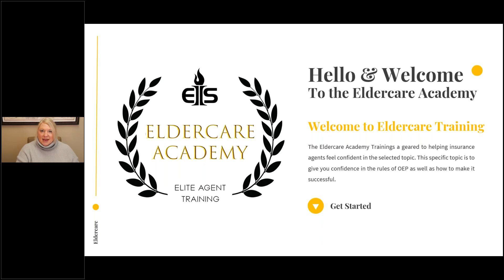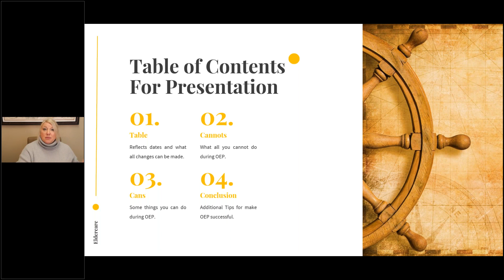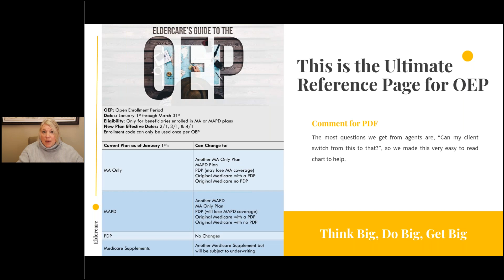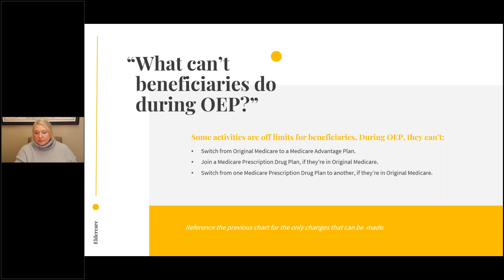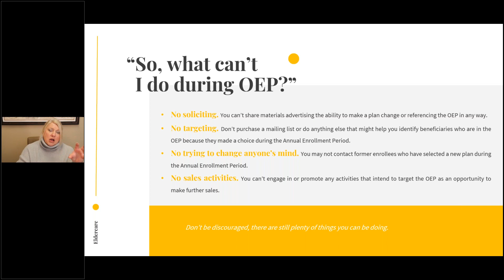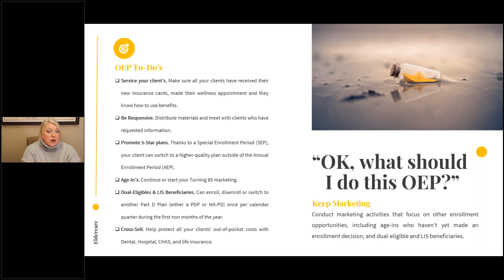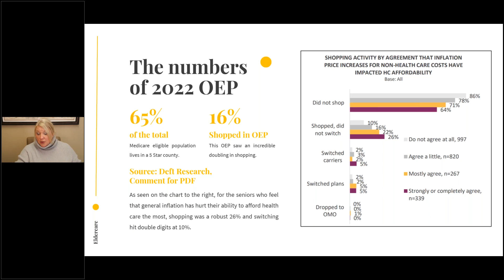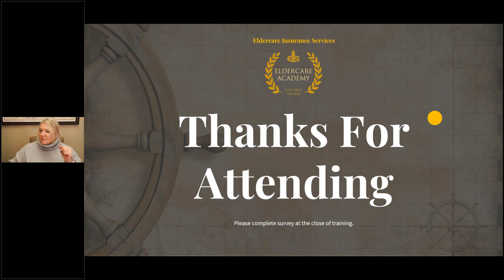Everything You Need To Know About The Medicare Advantage OEP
There are a lot of Do's and Don'ts when it comes to the Medicare Advantage Open Enrollment Period (OEP).

This video will go over everything you need to know to be compliant and how to make as successful as you can.